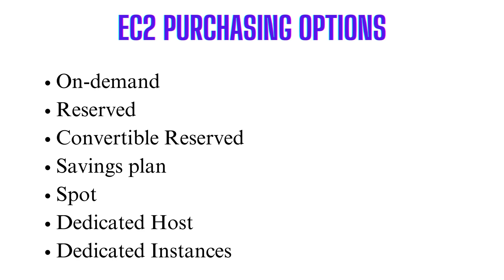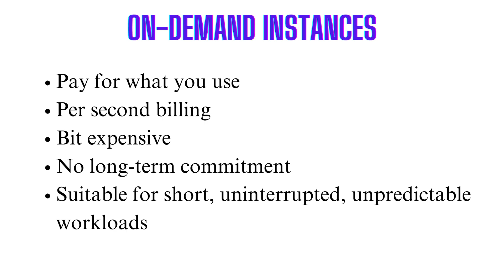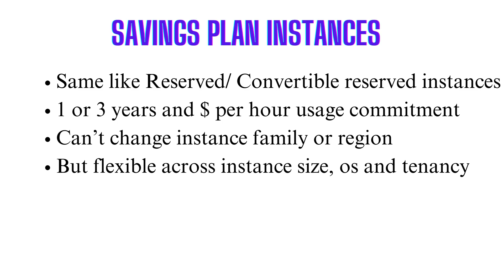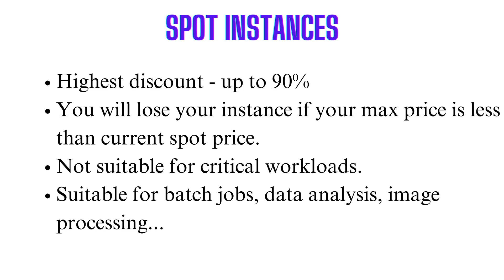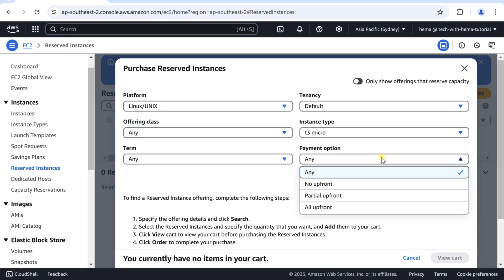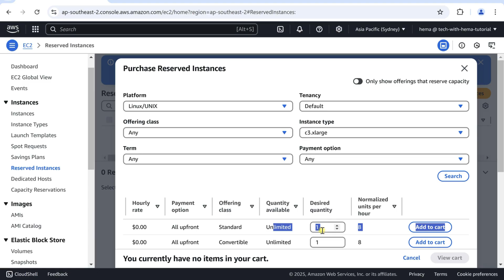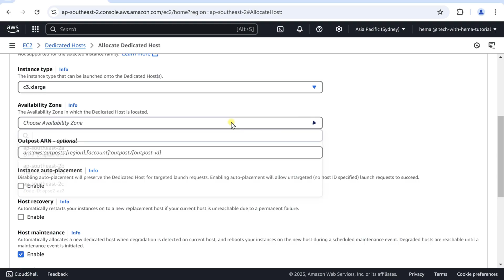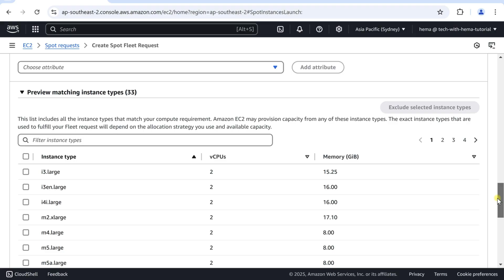AWS course in Tamil | #7 AWS EC2 Purchasing Options Explained in Tamil with hands-on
In this video, we will explore AWS EC2 purchasing options in Tamil using a simple analogy to make it easy to understand. We will cover On-Demand Instances, Reserved Instances, Convertible Reserved Instances, Savings Plans, Spot Instances, Dedicated Hosts, and Dedicated Instances with a hands-on demonstration. This is the 7th video in our AWS Tutorial Tamil series. Watch till the end to learn how to choose the best EC2 pricing model for your needs!

✅ Topics Covered:

What are EC2 purchasing options?
Simple analogy to understand EC2 pricing models
On-Demand vs. Reserved vs. Spot Instances
Savings Plans, Dedicated Hosts & Instances explained
Hands-on demo to choose the right pricing option